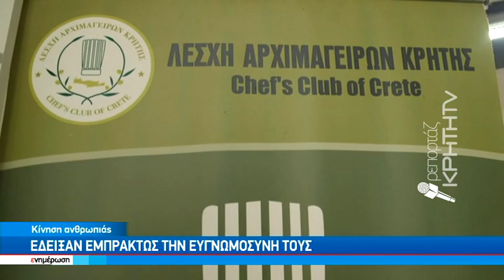Έδειξαν εμπράκτως την ευγνωμοσύνη τους